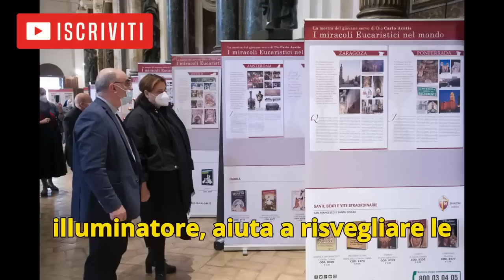Carlo Acutis: Le Parole Shock di Mamma Antonia Salzano "Mio figlio mi ha detto..." [ESCLUSIVA]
Scopri la straordinaria storia di Carlo Acutis, il primo Santo millennial della Rete. Questo giovane prodigio, morto a soli 15 anni per una leucemia fulminante, ha ispirato il mondo con la sua profonda fede e i suoi miracoli. Dal suo precoce cammino religioso iniziato a Milano fino alla sua imminente canonizzazione, Carlo ha lasciato un'eredità spirituale unica. Esplora i dettagli della sua vita, i miracoli riconosciuti e come la sua famiglia e i suoi amici ricordano questo straordinario ragazzo. Un viaggio emozionante tra fede, tecnologia e miracoli.

clicca qui👉     / @shortitalianews